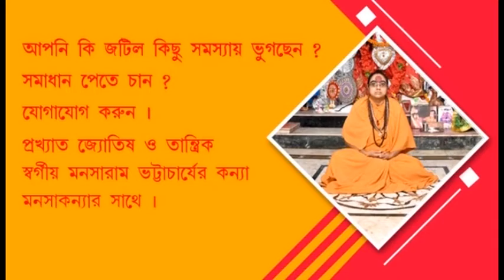SSC SCAM: Woman throws shoe at Partha Chatterjee at Joka ESI Hospital premises